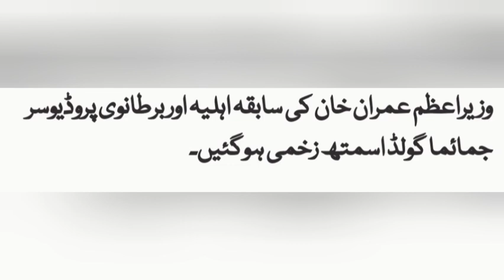Jemima Goldsmith: | PTI's MNA says: